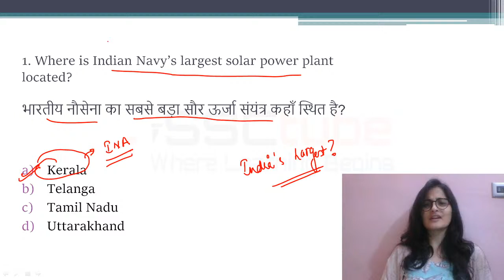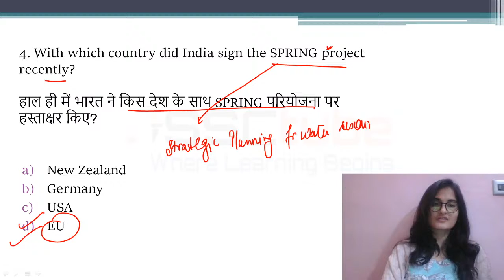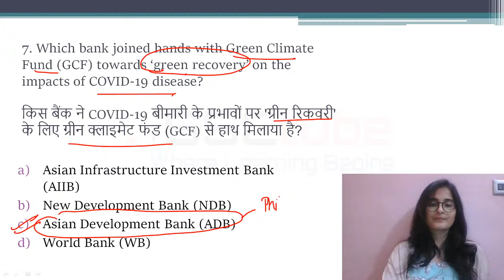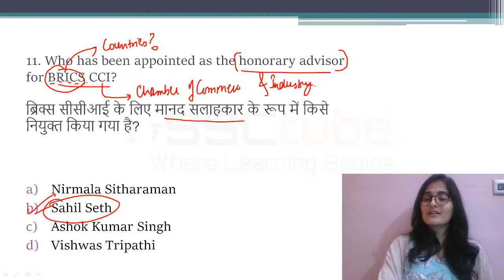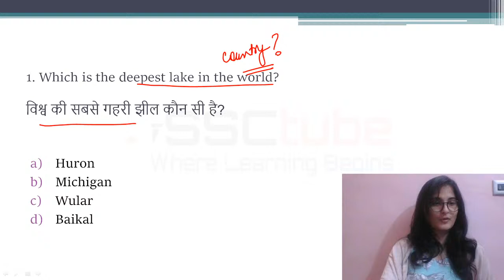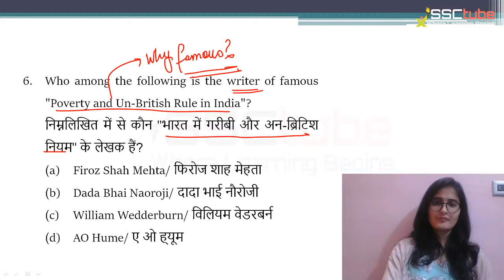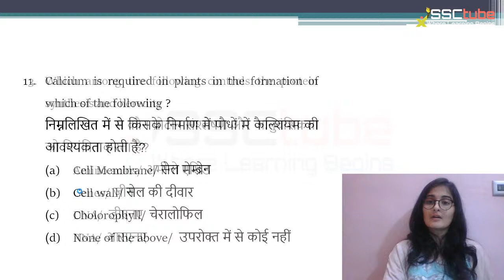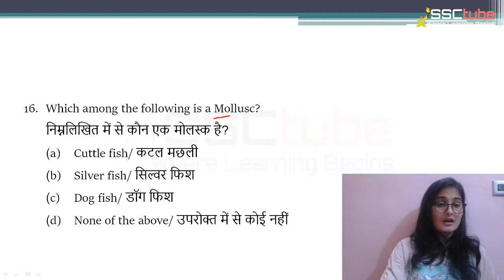🔴Current Affairs | 28.07.2020 | by Ashima Ma'am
🔴New Live Online Batch for SSC TIER- II & III ...
1, SSC CGL MAINS 2019- The Dark Horse Season II - 12 March
3, Untangle English Season II (ENGLISH MOCK DISCUSSION) - 20 March